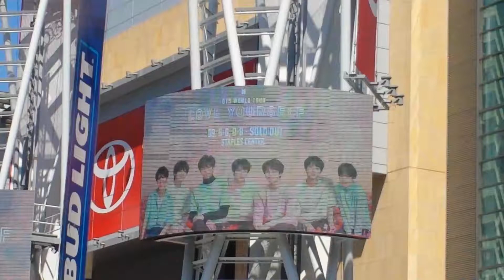JUNGKOOK BIRTHDAY AD @ BTS WORLD TOUR 'LOVE YOURSELF' IN L.A. SEPT.8,18 PT.1/35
September 8, 2018: BTS WORLD TOUR 'LOVE YOURSELF' at the Staples Center in Los Angeles, California.